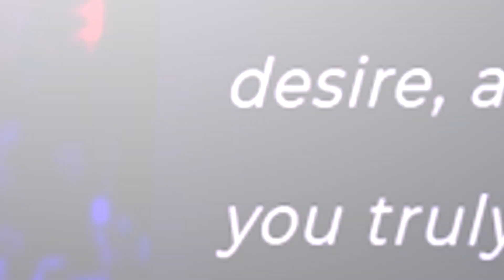5 Reasons To End The Relationship!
5 Reasons To End The Relationship!